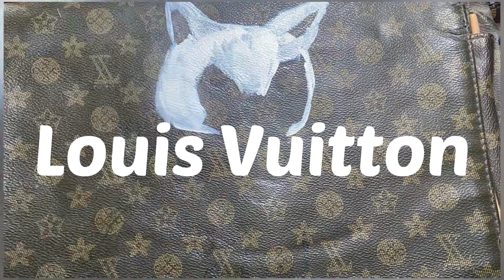I Costumized Louis Vuitton handbag 👝